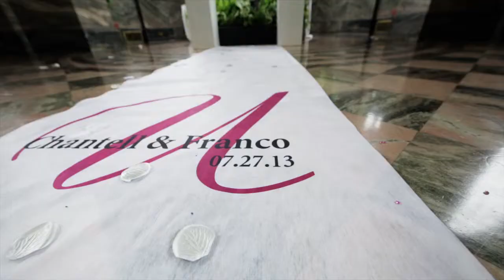Wedding Video "Feature Film" | Stephen Franklin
Yet an other wedding with a "Feature Film" completed by the stephen franklin team. We film the bride and groom getting ready in the morning at separate locations, then the ceremony, and the time between during photo session. We finally film the bride and groom at their reception, with all the guests, and food. During this entire wedding day, we have an editor editing the video on adobe premier, so it is ready for the end of the night. During the reception, a projector and screen is set up, and we play the film, from the bride and groom getting ready, to the end of the reception. Once the day is finished, we bring it home, and post it here on YouTube, and Vimeo.